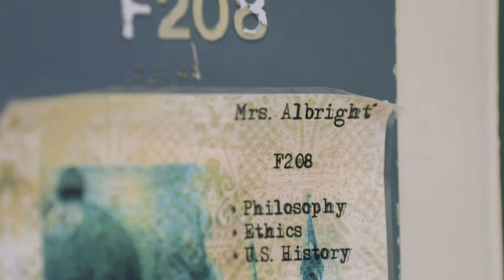See What We Do - Olivia Loran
Olivia Loran, South Side Class of 2017, shares her experience as a student in the rigorous International Baccalaureate Programme.